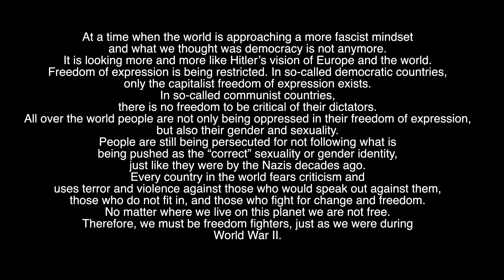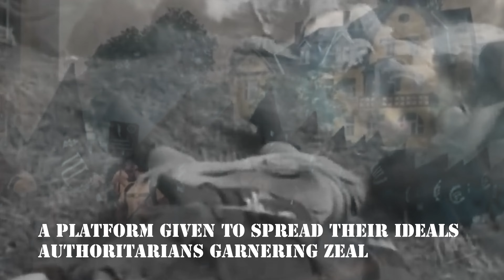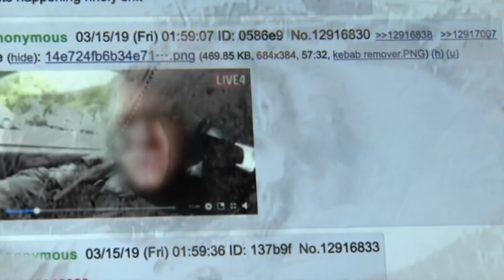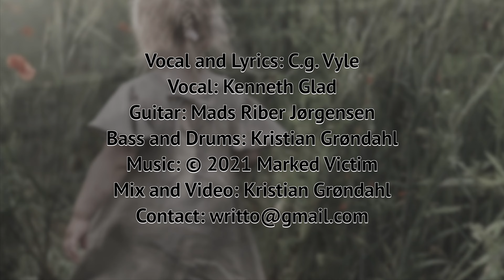MARKED VICTIM - DELUSIONS - METAL WORLDWIDE (OFFICIAL D.I.Y. VERSION MWW)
VIDEO PREMIERE on METAL WORLDWIDE !!!
MARKED VICTIM - DELUSIONS

Vocal and Lyrics: C.g. Vyle (US)
Vocal: Kenneth Glad (DK)
Guitar: Mads Riber Jørgensen (DK)
Bass and Drums: Kg Fromnorth (DK)
Mix and Video: Kg Fromnorth

L-Y-R-I-C-S: DELUSIONS

A tidal wave of misinformation,

Corrupting the masses across the nation,

A platform given to spread their ideals,

Authoritarians garnering zeal,

Every news agency and journalist,

Flying the banners of neo-fascists!

Usurpation militarism,

Mass appeal nationalism,

Surveillance persecution,

A growing cult of delusions!

The rhetoric molded to fit their ways,

A nostalgic look at "the good old days",

Sprinkled with just enough fear mongering,

A sheet pulled over their racist posturing,

Perfectly tailored to inspire the masses,

Usurpation militarism,

Mass appeal nationalism,

Surveillance persecution,

Authoritarian xenophobia,

Coporate pundits spouting propaganda,

People following like fucking zombies,
Far-right extremists and neo-nazis,

Reactionaries and white nationalists,

Usurpation militarism,

Mass appeal nationalism,

Surveillance persecution,